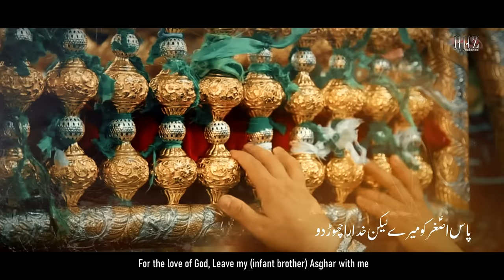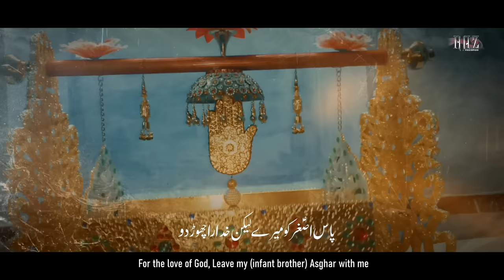Nohay 2020 | Acha Baba Ja Rahe Ho | Syed Raza Abbas Zaidi Nohay 2020 | Shahzad Ali Asghar Noha 2020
Kalam Title |  Acha Baba Ja Rahe Ho
Poetry By | Sakina Samar Zaidi
Album | 4th Noha Muharram 2020
Composition | Nayyar Abbas ( Skardu )
Label | RAZ Records
Chorus By | Munawar Ali Khan , Rajab Ali Khan , Amanat Ali Khan , Ghulam Abbas
Cover Design By | Yawer Abbas Damani
Audio Recorded & Master/Mixing | ODS Karachi

Set Acha Baba Ja Rahay Ho as your Caller Ring Back Tune

Noha Lyrics
Alwida Baba Alwida Baba Alwida Baba
Akhira Rukhsat ko aye jab Shah e Karb o bala.
Jor kay hatoun ko Sughra s.a ny Yh Baba sy kaha.

Acha baba ja rahe ho jao Bus itna Karo..
Pass Ashger s.a Ko mery lekin Khudara Chor do.

01. Sakht Garmi ka Safar hy or yeh Nani se Jan
Phool sa Asghar a.s mera Murjha na jaye baba Jan
ap kay hujray mea Jannat ke hawa ka hai Guzar
main wahen sounge baba isko lay kar Raat ko... hayee.

acha baba ja rahe ho.

02. Mea Bina Akbar a.s kay Jee Na Paounge Baba Magar,
Dil behal jaye ga Ashger ko Humakta dekh kr,
Yeh Bahra Ghar hoga weeran tu Marjounge mea,
Zinda rehne ka mere koi bahana bhi tu ho..

03. Sath Apny Loriyan day kr Sunlounge issay.
Syeda s.a ke mea Kahani khud Sunaounge isay.
Dekh kr Asghar a.s ka Chehra Chain aye ga Mujhy.
is kay chehray mea Shabahat aap ki aati hai joo..
Hayeee
Acha baba.

04. Hath Mere sir pay rakh ke Kon day ga Ab dua,
tum na ho gay Baba na Akbar na Abid Chacha,
jarahi hain maa behan phuphyan sabhe muh mor kay,
mea bharay Ghar ke hun Addii
kia kroun baba kahooo...
hayeee
acha baba..

05. Baba akber sy mea kehti he rahi kab aogay,
Sir jukhaye wo khara tha ashk ankhoun mea leyh,
Yaad Jab Wada Dilaya Ro ke wo kehne laga,
Jald aaunga behan mein Dum Raha seene mein tu...

06. Jald bulwana Mery baba Madinay se mujhe,
Bhai ka sehra banounge mea apny hath sy,
husn mere bhaiyon ka Dekhega sara jahan,
Dulha jab Akber a.s sa ho, asghar as sa Sehbala  bhi ho.

07. Muskurata hai mera Asghar as Sakina as ke tarhan,
wo Chali jayegi tu kaise jaungi main bhala,
Yad aye ge sakina a.s ke tu dekhungi issay,
Dil sukoon paye ga kesay Ghar mea jab koi na hoo,,,
Hayeee

08. Halq ko asghar a.s kay baba Chomtay ho Jab kabhi,
yun tarap jatay ho jesay Zakham dekha ho koi,
Muskurata hai jo Asghar ro diya karte ho tum,
muskurane mein Chupa hai Raaz kia is k Kaho...
hayeee
Acha baba..

09. Jab Samar aye harum dekha Raza Sughra a.s ny kia,
Maa ki Godi mein nahi Asghar hy kurta Khoon Bhara,
Lakriyan Jholay ke seenay say lagaye han Rubab as,
Keh rahay han Roo kay Abid a.s Dhoop sy ammaa a.s uthoo.